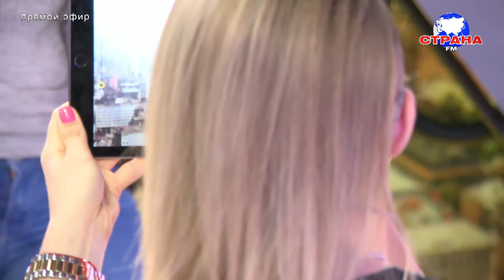В гостях у Страны FM ЕVгеника